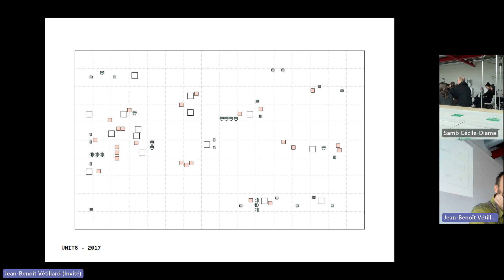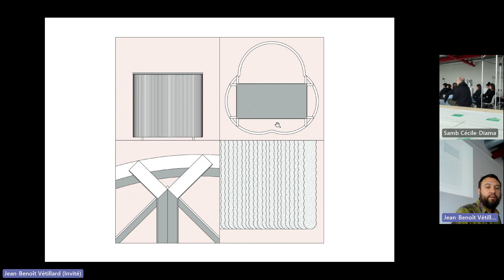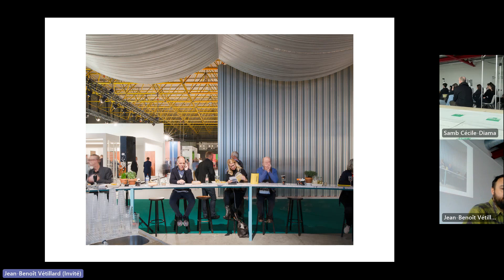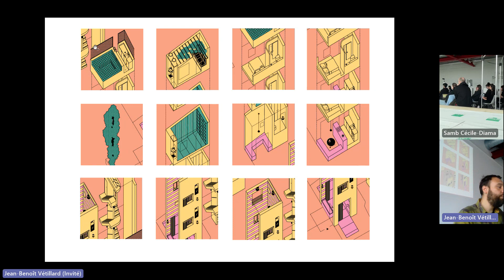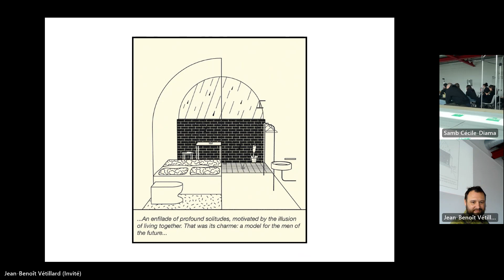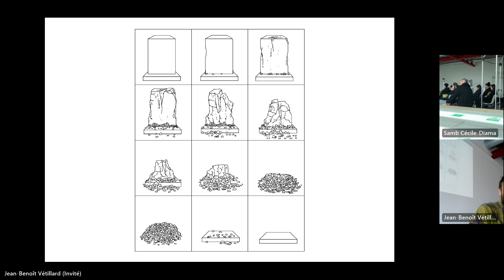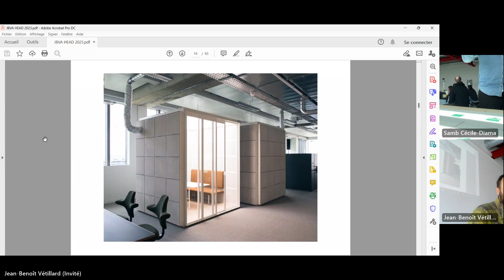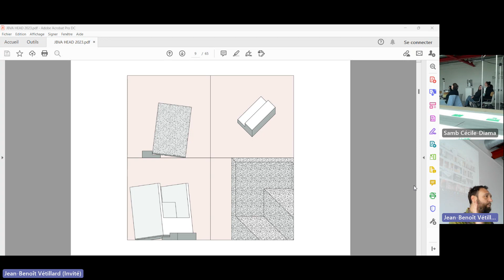MIDIS ARCHI: VETILLARD Jean Benoît (23 05 17)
Jean-Benoît Vetillard
Les projets développés par l’atelier Jean-Benoît Vétillard architecture ont tous commencé ou terminé leur vie sous forme de dessin. Certains sont construits, d’autres sont en cours de construction. L’atelier questionne la démarche de conception architecturale autant que la réalité bâtie, explore les causes autant que les conséquences, le parcours autant que la destination. Il s’évertue à traiter les différentes échelles, de l’architecture, de la scénographie et du design, sans hiérarchie préconçue.